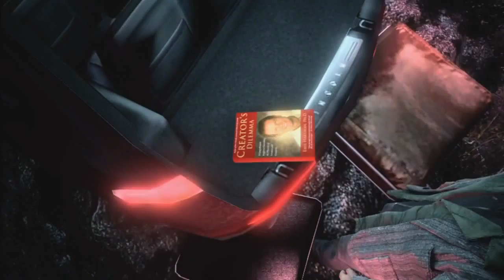Alan Wake Let's Play 4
Episode number four is here!